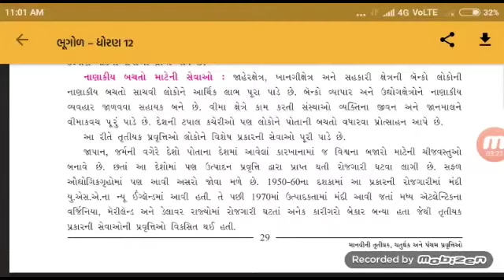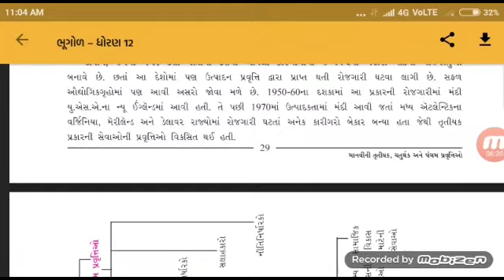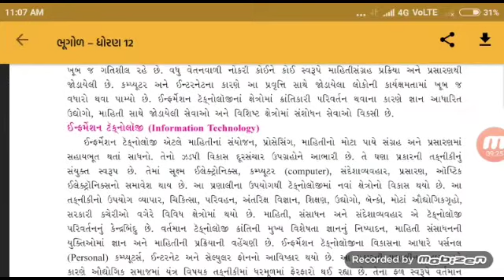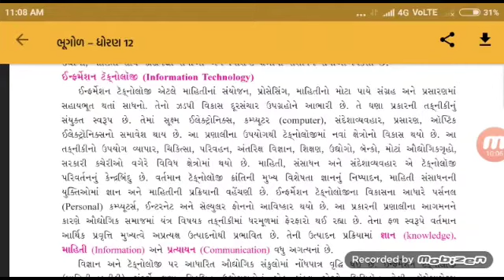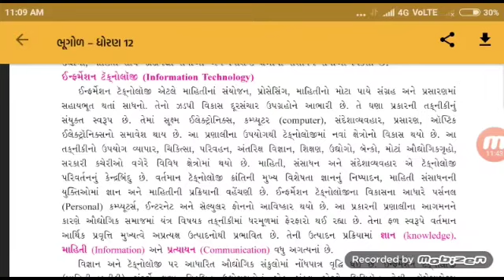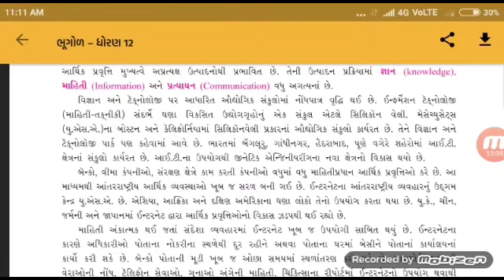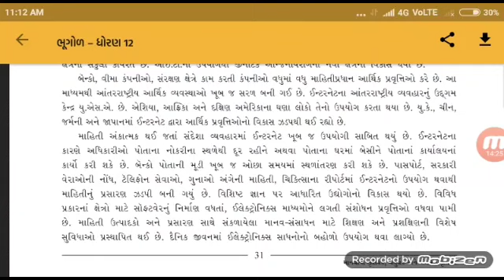STD 12 ભુગોળ પાઠ 4 Shree Saradar Patel H.S. School Patan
માનવીની તૃતીયક ચતુર્થક અને પંચમ પ્રવૃત્તિઓ